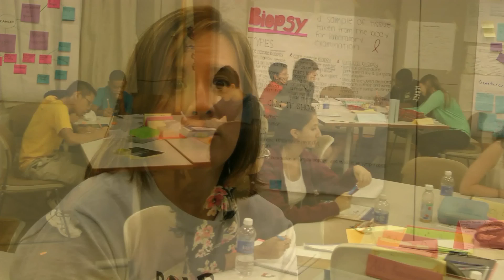Lessons on Breast Cancer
The sun was shining and the weather was beautiful, but more than three dozen high school students chose to spend a week of their summer vacations indoors, to learn about breast cancer. The students, many of whom have relatives and friends who have been touched by breast cancer, went to the Rutgers Cancer Institute of New Jersey (CINJ) to study genetics, cell biology, treatment options and other important facts about a disease that is estimated to strike one in every nine women in the United States. The young men and women also learned about health professions related to cancer research and treatment. High school teachers from New Jersey also spent a week at CINJ getting valuable tips from Rutgers experts on how they can integrate lessons about breast cancer into their science curriculum.